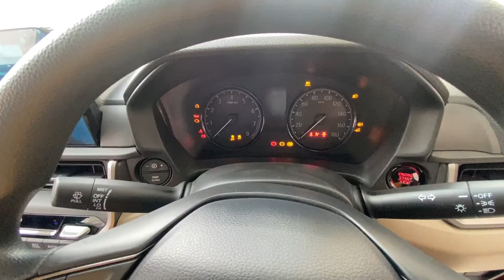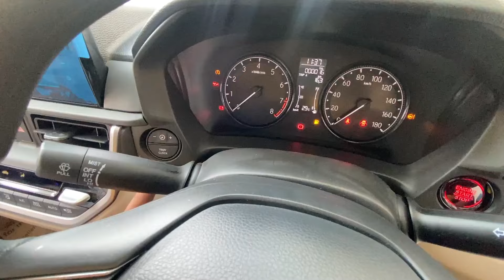Honda Elevate V MT Revised Edition 2024 || Honda Elevate CNG 2024 || Honda CNG Pros & Cons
Customers can save over Rs 1 lakh on the Honda Amaze this July.
Price: Honda's sub-4m sedan is priced between Rs 7.20 lakh and Rs 9.96 lakh (ex-showroom Delhi).
Variants: It is available in three broad variants: E, S, and VX. The Elite edition is derived from the top-of-the-line VX trim.
Colour Options: Honda offers five monotone shades for the Amaze: Radiant Red Metallic, Platinum White Pearl, Golden Brown Metallic, Meteoroid Grey Metallic, and Lunar Silver Metallic.
Boot Space: The Amaze has a boot space of 420 litres.
Engine and Transmission: Honda has equipped the Amaze with a 1.2-litre petrol engine (90 PS/110 Nm), paired with either a 5-speed manual transmission or a CVT.
Features: Honda has equipped the Amaze with features such as a 7-inch touchscreen infotainment system, cruise control, and paddle shifters (available exclusively with the CVT variants).
Safety: Safety features include dual front airbags, ABS with EBD, rear parking sensors, seat belt reminders for all seats, a rearview camera, and ISOFIX child seat anchors.
Rivals: The Honda Amaze competes with the Tata Tigor, Hyundai Aura, and Maruti Suzuki Dzire.

honda elevate cng mileage

honda elevate cng installation

honda elevate cng price

honda elevate cng 2024

honda elevate cng review

honda elevate cng fitting

honda elevate cng company fitted

honda elevate cng drive review

honda elevate cng mileage test

honda elevate cng on road price

honda elevate cng average

honda elevate automatic cng

honda elevate cng boot space

honda elevate base model cng

honda elevate cng cvt

honda elevate cng cars 2024

honda elevate cvt cng

dds honda elevate

honda elevate times drive

honda elevate driving review

honda elevate v variant

honda elevate vs city

grand vitara cng vs honda elevate

honda elevate 2023 india cng

honda elevate suv cng

honda city cng 2023

honda elevate cng kit

honda elevate ask carguru

honda elevate cng model

honda elevate me cng

honda elevate in cng

new honda car elevate

new honda suv elevate

honda elevate cng ownership review

honda elevate cng tamil

honda elevate cng top model

honda elevate cng variant

honda elevate cng version

honda elevate with cng

honda elevate suv amt

honda elevate vx mt

honda elevate performance

honda new car elevate

honda elevate 2023 cng

honda elevate latest update

honda exter sx cng

honda elevate top model

honda elevate vx

honda elevate v cvt

honda elevate vs creta

honda elevate zx cvt

honda elevate automatic

honda elevate accessories

honda elevate accident

honda elevate adas test

honda elevate all variants

honda elevate automatic review

honda elevate autocar

honda elevate all colours

honda elevate automatic mileage

honda elevate average

adas in honda elevate

ask carguru honda elevate

autocar honda elevate

accessories for honda elevate

arun panwar honda elevate

adas features in honda elevate

all new honda elevate

alloy wheels for honda elevate

alexa in honda elevate

about honda elevate car

honda elevate base model 2024

honda elevate black

honda elevate black colour

honda elevate blue

honda elevate base model modified

honda elevate build quality

honda elevate baiju n nair

honda elevate blue colour

honda elevate best color

black honda elevate

brezza vs honda elevate

baiju n nair honda elevate

base model honda elevate

blue honda elevate

build quality of honda elevate

bolero neo vs honda elevate

best colour in honda elevate

best variant of honda elevate

birlas parvai honda elevate

honda elevate crash test

honda elevate cvt

honda elevate colors

honda elevate cng

honda elevate cvt review

honda elevate cvt mileage

honda elevate colours

honda elevate cvt mileage test

honda elevate comparison

creta vs honda elevate

cng in honda elevate

citroen c3 aircross vs honda elevate

creta facelift 2024 vs honda elevate

car honda elevate

compare honda elevate and creta

creta 2024 vs honda elevate

cruise control in honda elevate

cabin noise in honda elevate

compare honda elevate and toyota hyryder

honda elevate drag race

honda elevate delivery

honda elevate dual tone

honda elevate drive review

honda elevate dds

honda elevate discount

honda elevate dual tone white

honda elevate diesel

honda elevate drive

honda elevate damping

dds honda elevate

discount on honda elevate

daksh agnihotri honda elevate

drag race honda elevate

dash cam for honda elevate

driving honda elevate

delivery of honda elevate

drive review of honda elevate

damping in honda elevate

honda elevate ddsravi

honda elevate ev

honda elevate elegance

honda elevate engine

honda elevate engine noise

honda elevate engine sound

honda elevate evo india

honda elevate extra accessories